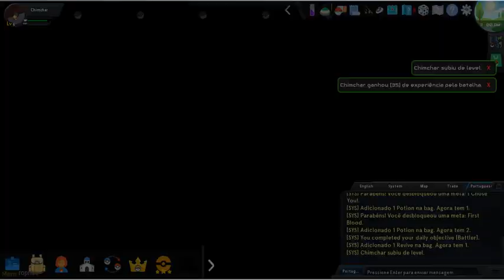Pegando o pokémon inicial, os sapatos e a pokedex - Pokemon Blaze Online (PBO) Região de Sinnoh #1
Começando a jornada pela região de sinnoh.
Escolhendo o inicial chimchar.
Pegando os sapatos, para o personagem ficar rápido.
Ganhando a pokedex, no laboratório do professor.